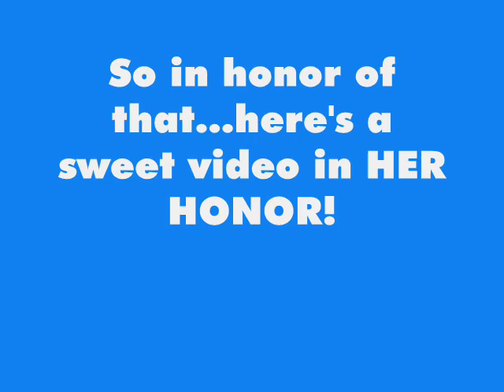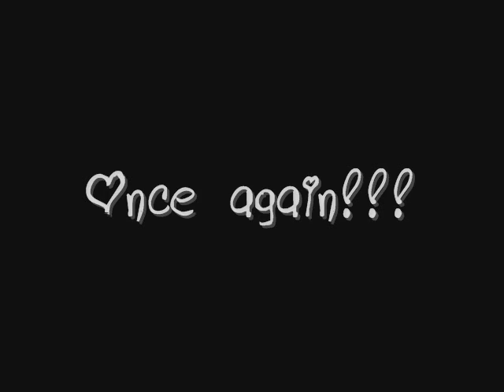Happy Birthday TitanticLegallyBlonde! (Request)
Happy Birthday TitanticLegallyBlonde!

As you can see it's her birthday today (December 16th)! Hopefully all your birthday wishes come true!

This is just a REALLY random HSM2 & Hannah Montana video. That's what she wanted. Hopefully you like it!

NOTE: If you'd like me to make YOU a Birthday video, don't be shy! Just give me a song or two and tell me what you'd like in it. Oh and your birthday would be nice too, =)

REMEMBER: If you have ANY ideas/comments feel free to message/comment me! I'll be happy to reply!!!